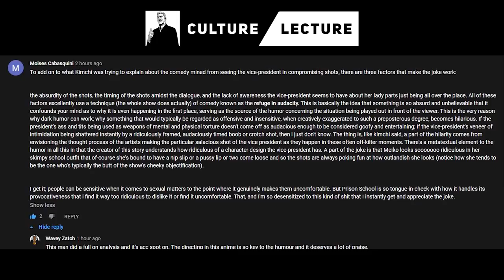Punish me please!! | PRISON SCHOOL EPISODE 8 REACTION!